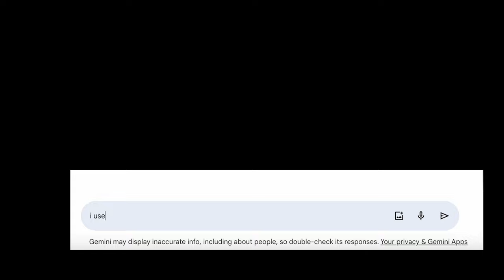One Who Watches (2024) | Trailer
One Who Watches (Irão 2024), Komeil Soheili